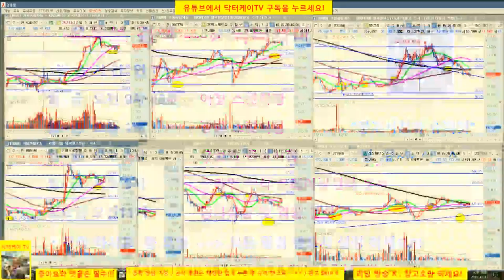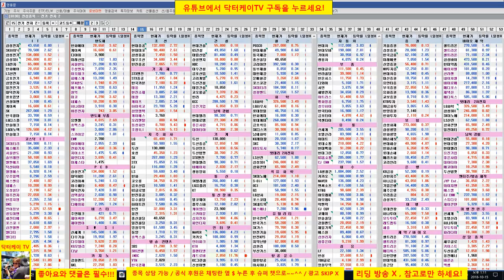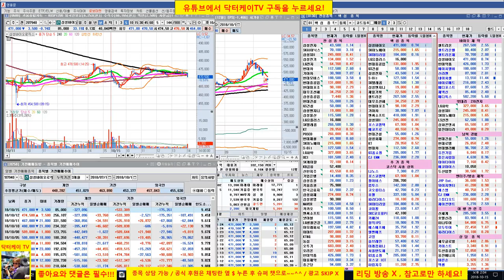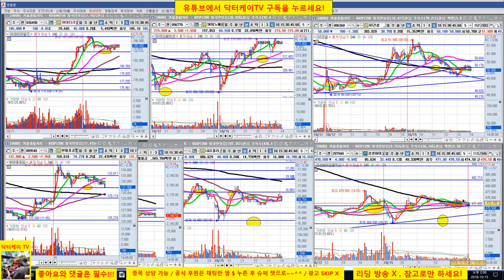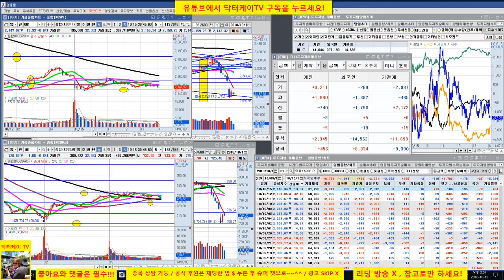= 닥터케이 TV =장중 무료시황방송/181015/시장 흔들리고 포트 차익 실현/셀트리온 31만원 매도 시그널 적중/셀트리온 헬스케어, 셀트리온 제약도 매도 의견 따랐다면.....